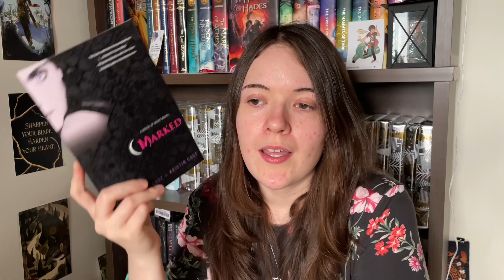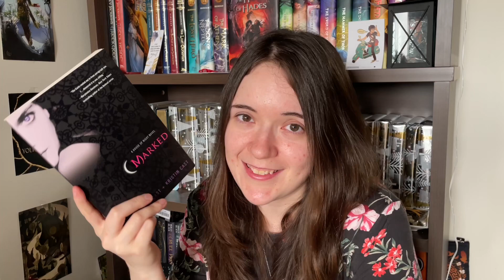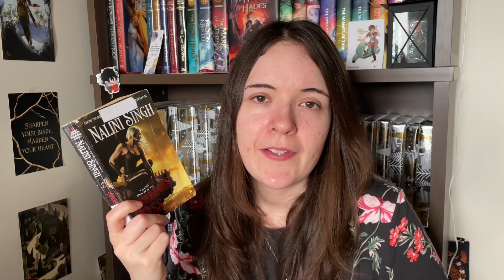The 9 Books I Read in July | Wrap Up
Despite having a difficult month in July, I managed to read nine books ranging from a 1 star to 5 stars. As always I'll be going from fantasy, to contemporary, to smut and all genres in between. I hope you enjoy!

People Mentioned:

@violetpagesss  - Check her out!!

@maggiesbooksandstuff - Mate Games Readalong

@BeccaandTheBooks - Catch Up Book Club

Google Document for The First Law Trilogy

(Will be updating as I continue the other books in the universe, spoilers throughout for the first three books)

OR
@BooksToAshes  on Insta

Timestamps:
0:00 Intro
1:02 Book One & Two - Manga
2:07 Book Three - Manga
4:03 Book Four - Contemporary, Mental Health
6:53 Book Five - Academic Fantasy, YA
8:16 Book Six - Urban Fantasy, Romance
11:37 Book Seven - Why Choose, Paranormal Romance
12:33 Book Eight - Fairytale, Fantasy, ARC
14:21 Book Nine - Grimdark Fantasy
16:41 Overview and Outro